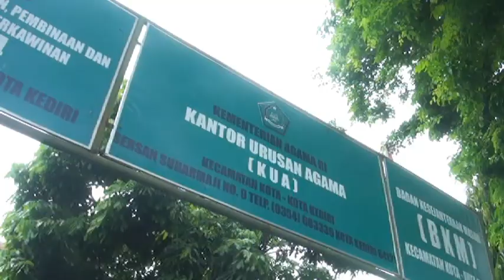KENANGAN BAPAK ARIFIN 1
Godong Selo Pengalaman hari adalah berbicara di depan teman teman sendiri hahaha grogi banget
asal ngomong saja, pokoknya saya berbicara sudah bagus sekali walaupun sampah hahahaha
tidak masalah apapun yang penting saya sudah berbicara di depan umum, itu adalah sebuah
prestasi bagi saya, luar biasa

saya aku, hahaha minus sekali saya dalam bersosial dengan orang lain
terbukti hari ini, gak masalah gak masalah saya hebat banget
orang orang lain diam padahal kalo di pikir orang lain lebih hebat dari saya tapi diam

mungkin ini akan menjadi semangat saya untuk lebih lagi belajar tentang komunikasi
antar sesama manusia, karena ini sangat penting banget!! dan saya selalu mengatakan
terima kasih, karena ini penting sekali untuk menghargai orang lain

kebanyakan orang jarang bisa menghargai usaha orang lain dan kita harus
belajar untuk menghargai usaha usaha yang dilakukan oleh orang lain

kalo pun saya tidak sefrekuensi dengan teman teman saya tidak masalah
saya adalah orang yang berbeda, saya punya tujuan sendiri sendiri

sekian